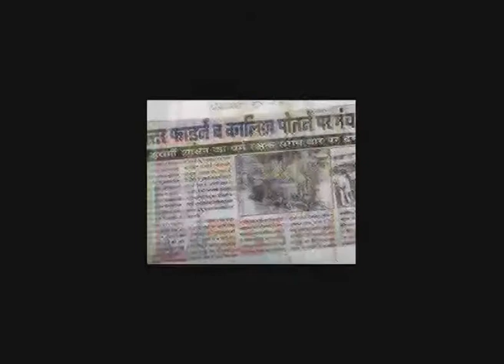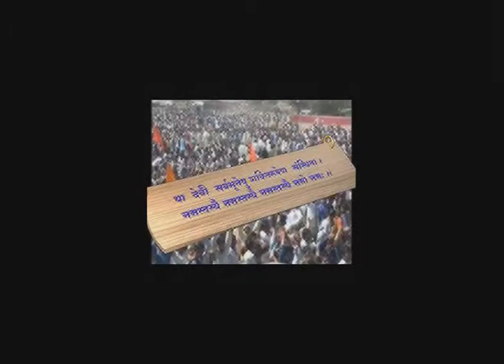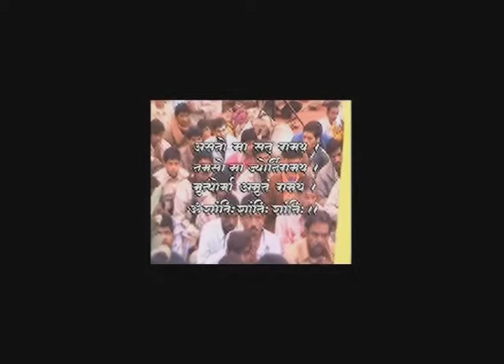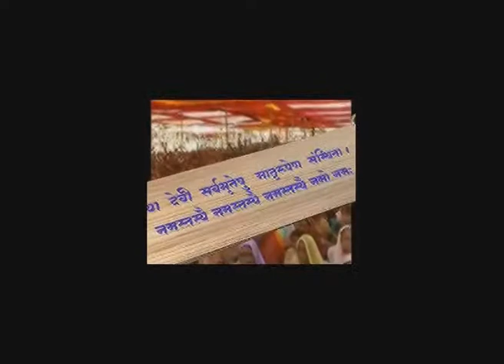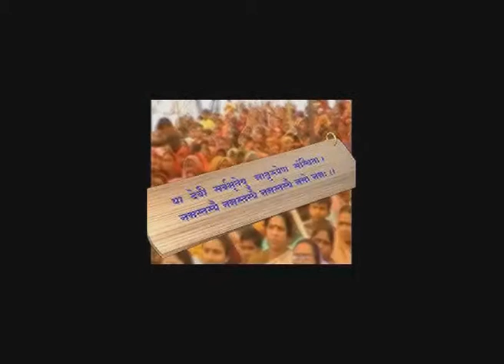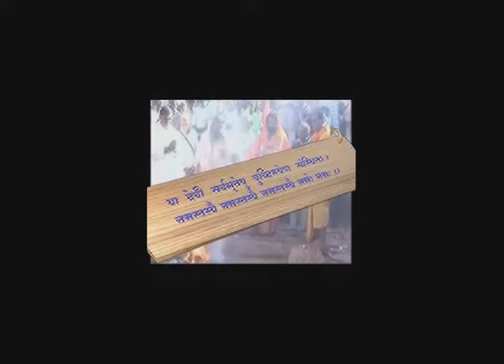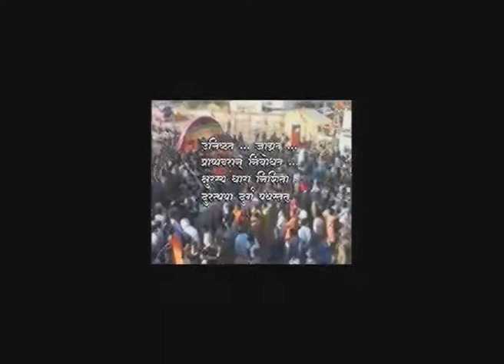Saraswati Mandir Bhojshala part 2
Video by V.J.Nargolkar